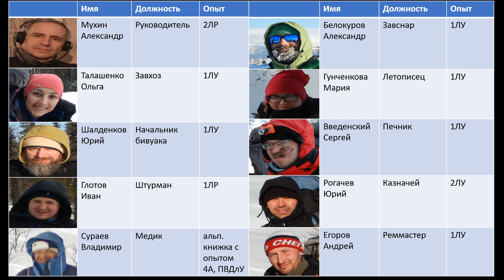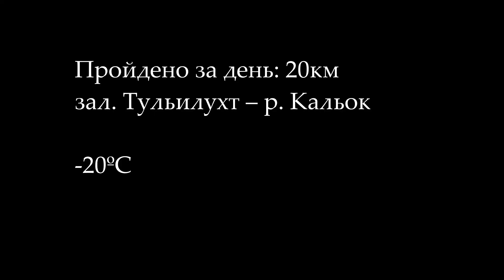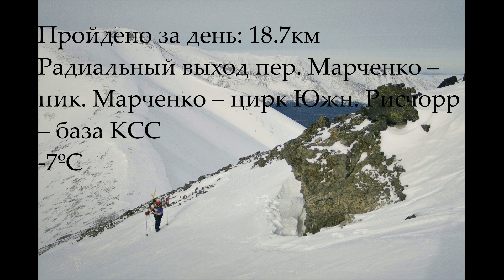Back to Хибины/Лыжный поход второй категории сложности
Мой второй опыт спортивного похода. До этого был в 2017 году в "единичке", в тех же местах.
Предлагаю вам вместе со мной еще раз погрузиться в мир Русского севера, в царство снега и ветров.